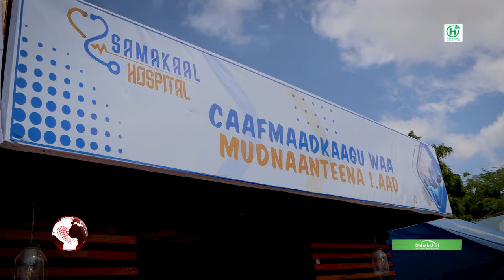Aayarta: "Gabar aan mudo jeclaa ayaa si kedis ah iiga soowacday maalin Vedio cell...................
Aayarta: "Gabar aan mudo jeclaa ayaa si kedis ah iiga soowacday maalin Vedio cell kadibna maalintaas ayey ii jartay xiriirkii".